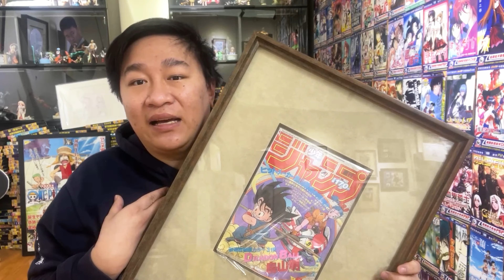Influencer From China Wises Farwell to Akira Toriyama the Creator of Dragonball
UNKNOWN in the West but viral in China! Life in China Clips 🔥🔥🔥